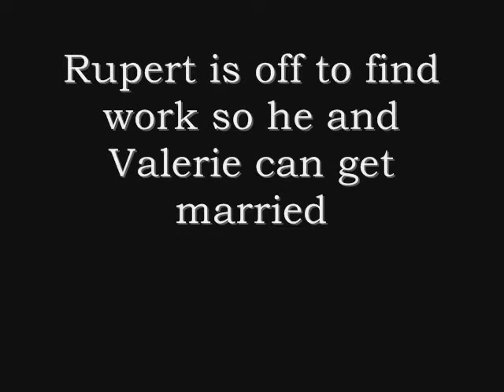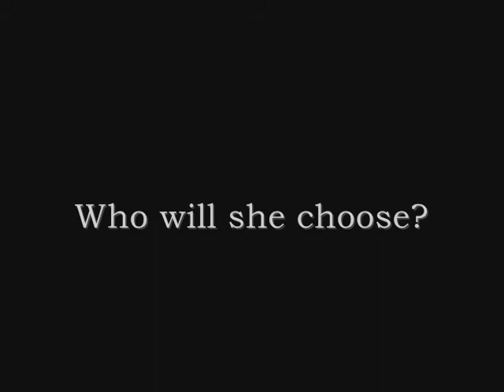Trailer: Farewell My Love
silent film trailer